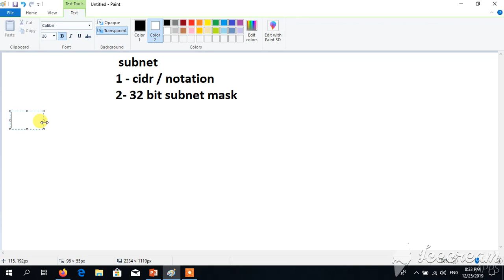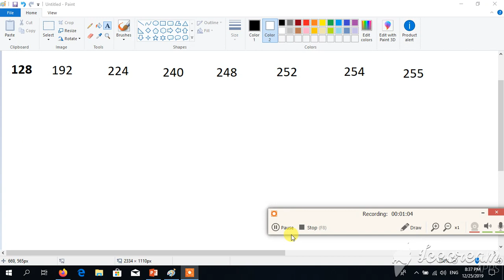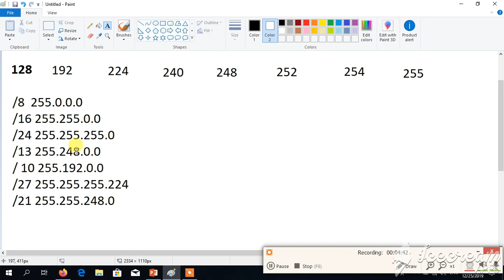Part 2 : Network Layer 7 "Ipv4 - 3"